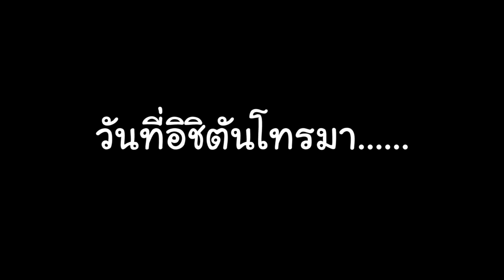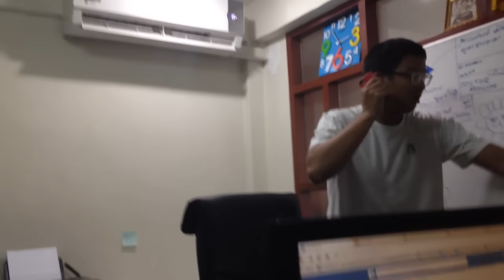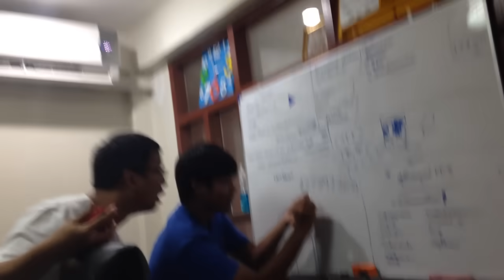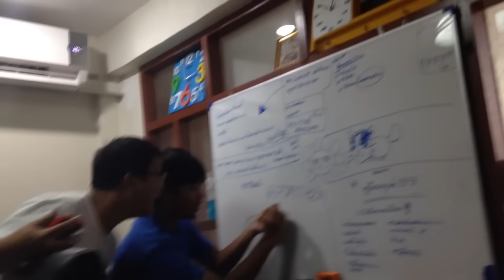แกล้งเพื่อน ได้ทองหนึ่งล้านจากอิชิตัน [EP.1]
ทางบ้านไม่ควรเอาอย่างเป็นอย่างยิ่งนะครับ เพราะทีมงานเราประเมินสถานะการณ์ตลอดเวลา เพื่อป้องกันเหตุการณ์บานปลายต่างๆครับ
และสุดท้ายเบลไม่ได้โกรธและดีใจกับคลิปที่ได้ถ่ายทุุกอย่างไว้
ไม่ต้องดราม่านะครับ^^ อยากให้ดูเพลินๆ

แกล้งเพื่อนตอนใหม่มาแล้วว